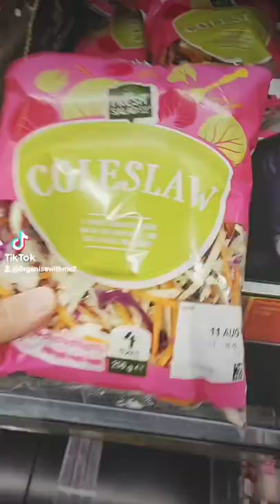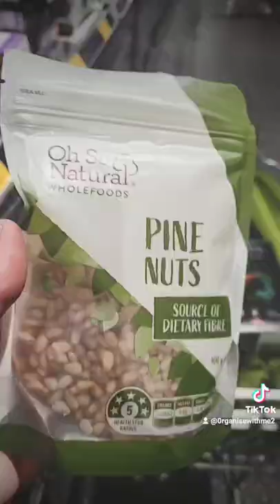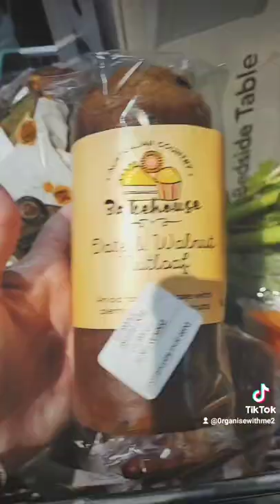my tiktok page follow me😇🙏⚘🎵that day in the shopping 🛍